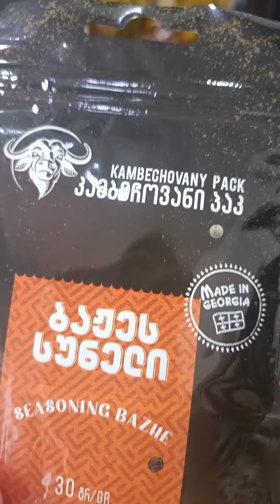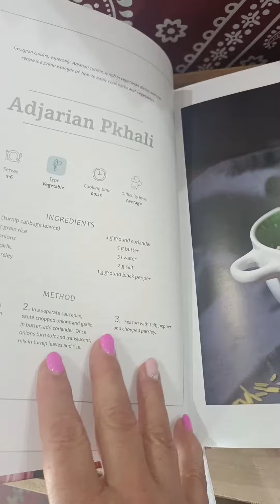Part I. AgromaniA - Georgia Craft Products Store/ Ajara Batum's Tavdadebuli str 10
в магазине предоставлены продукции местных производителей и предпринимателей, из эко продуктов, и продуктов перепроизводства.
Цветы на видео для интерьера , сорваны в горной местности  на высоте 2500 м над уровнем моря.